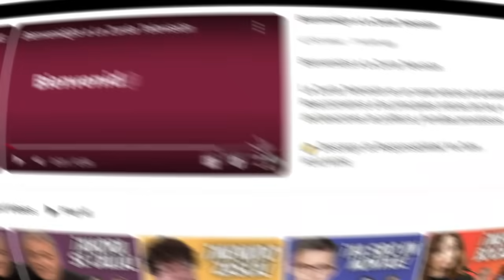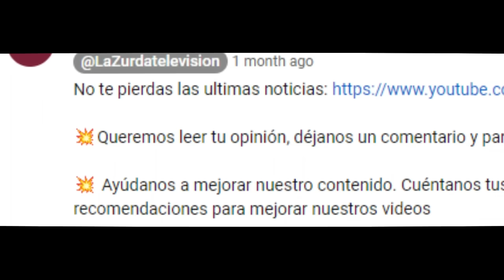Ignacio Escolar "RETRATA" a Núñez Feijoo tras el fracaso de la manifestación de Barcelona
Reaccionamos a las declaraciones de Ignacio Escolar sobre la figura de Alberto Núñez Feijoo.

Un día después de la manifestación celebrada en Barcelona, en contra de la Ley de Amnistía y de cualquier pacto con los independentistas, las reacciones y los análisis políticos no paran de sucederse.

Unas reacciones, quevuelven a señalar una vez mas, la deriva cada vez mas ultra del Partido Popular, y sus posicionamientos cada vez mas cercanos a la extrema derecha.

Uno de los que mejor ha reflejado en las últimas horas, esta deriva ultra de Núñez Feijoo, ha sido el director de El Diario.es Ignacio Escolar, que no ha dudado en señalar los problemas que tiene esta estrategia del líder popular de la siguiente manera.